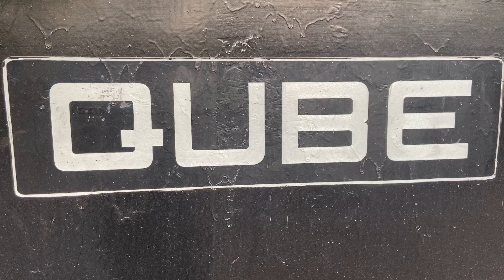QUBE వర్క్ లో - గండ | Zero Budget Movies | Easy Cinema